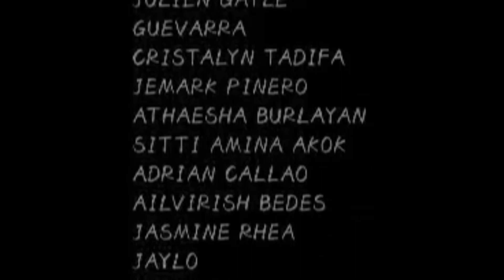11 MAGENTA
PERFORMANCE TASK (EMPOWERMENT TECHNOLOGY)
GRADE 11 - MAGENTA
TEACHER : Regine Salio
UNDER THE ADVISORY OF MR. Chrizmar De Leon Bustillo
videographer : Ailvirish L. Bedes & Abdel Aziz Hadjail
Edit by : Cristalyn Tadifa & Ailvirish Bedes
Made by : GRADE 11 - MAGENTA